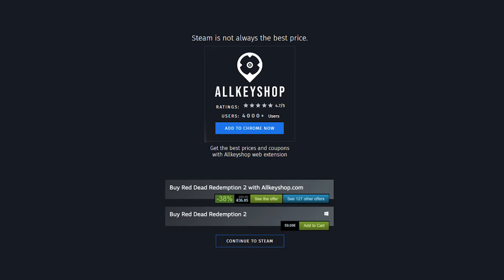Beste deals voor de Sports games (PC, PS4, Xbox One)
0:00 eFootball PES 2020
0:20 AO Tennis 2
0:40 Broomstick League
1:00 RUGBY 20
1:20 NBA 2K20
1:40 Spike Volleyball
2:00 Blood Bowl 2
2:20 NBA 2K19
2:40 Steep
3:00 NBA 2K17